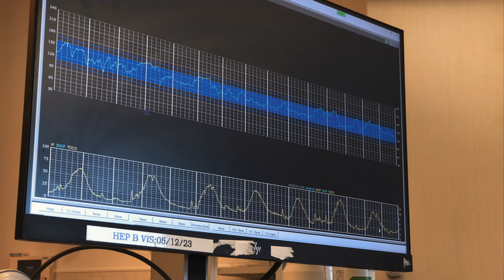From Heaven Above: Welcoming Baby #7 into Our Catholic Home!